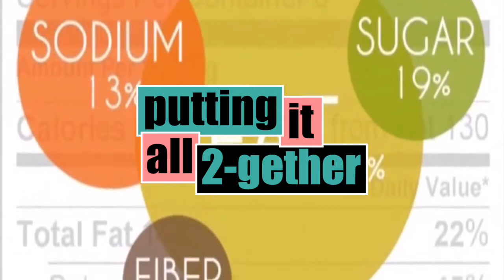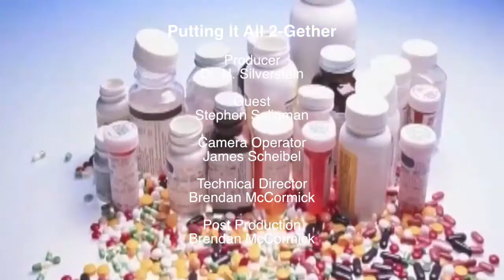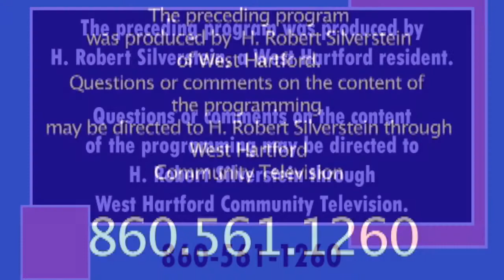Putting It All 2-Gether (December 2017)